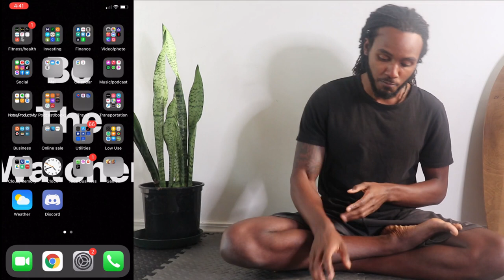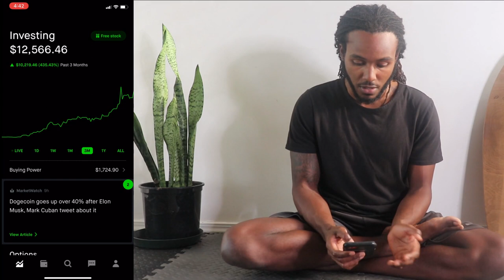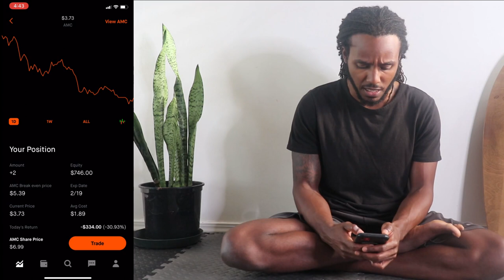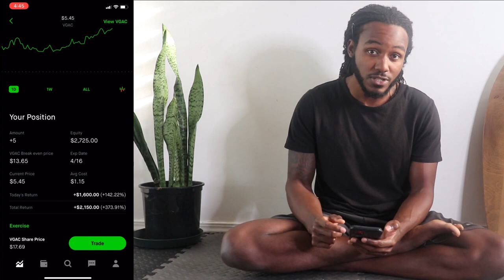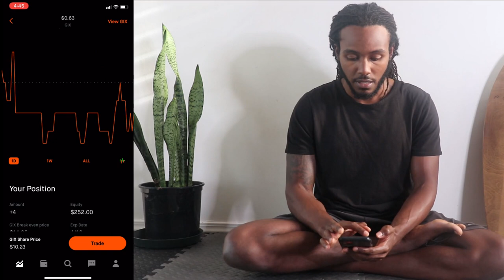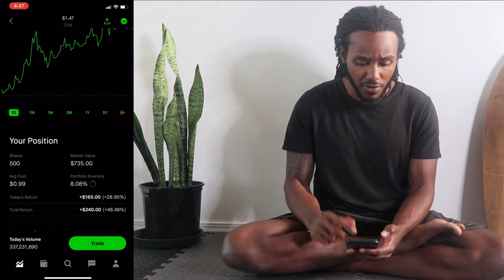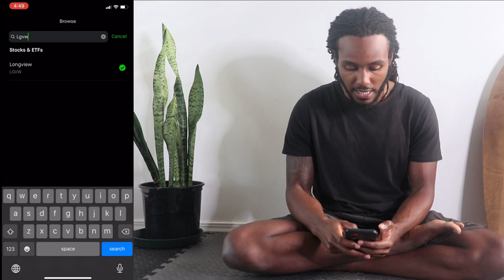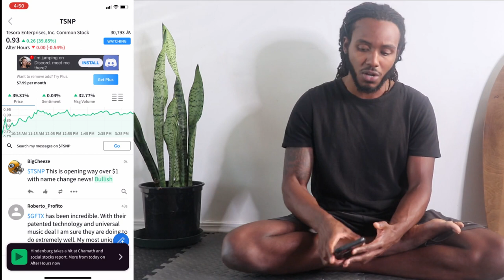2 Stocks on Fire | TSNP | Debt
(We call out our trade as soon as we make them)

I'm Brian and financial literacy was my gateway into the personal development space, and from there I dove deeper into a spiritual practice that has completely changed my life. I'm here to blend the two together of money and a meditative lifestyle. Yes, you can be spiritual and earn lots of money, it's all just energy anyway, learning how to play the game of life and money is a lot easier when you have built a meditative lifestyle. Your emotions are in check more often, you tend to be clear when investing into the market and you live in complete abundance.  I'm still learning and sharing with you on this journey everything that i am learning.